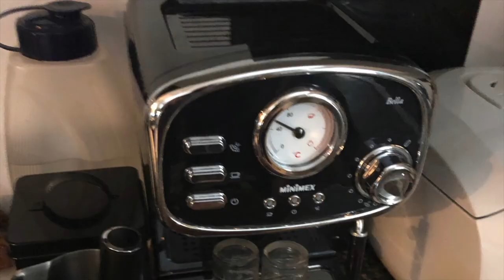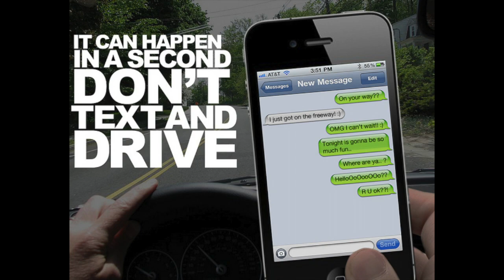DRIVERS USING CELLPHONES (STUPID IDIOTS) 2019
I just saw an accident with a guy using his mobile phone while driving. He is dead now. Hence this video. please share with everybody you know.